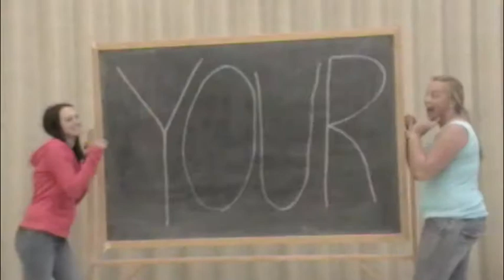Gardiner Ke$ha Girls - Your Love is My Drug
by Broghann Fles, Jenna Wright, Kaylee Heath and Sierra Hobart